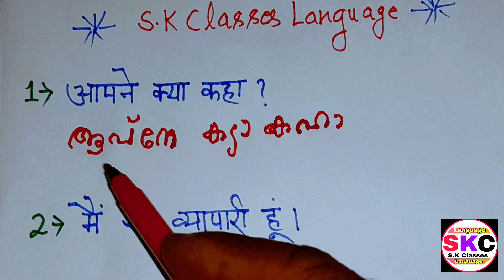How To Write Malayalam Language Through Hindi//How To Learn Malayalam//Part 8//S.K Classes Language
In this video I told how to write malayalam language through hindi